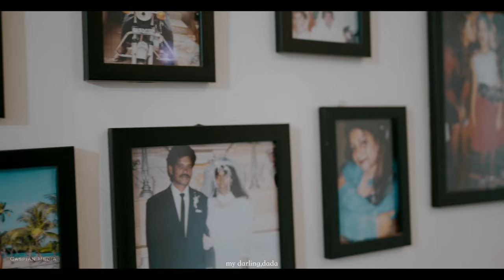DEYLAN - MELITA | GOAN WEDDING STORY | CASPIAN WEDDING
anees caspian films
Camera : Caspian team
Editing : Jithin Caspian
Photography : Caspian team